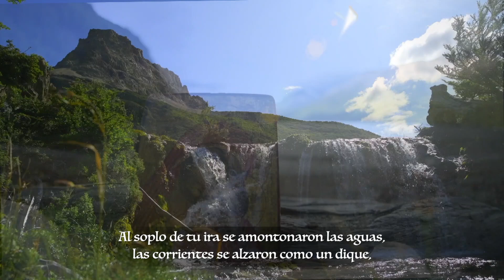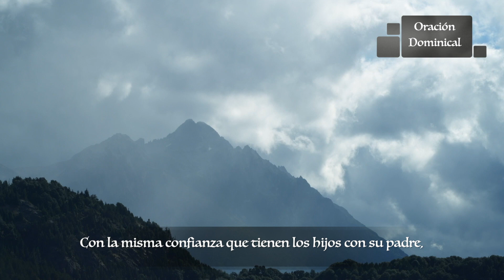Laudes - Sábado V Semana del Tiempo Ordinario